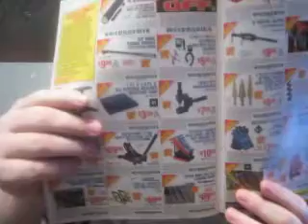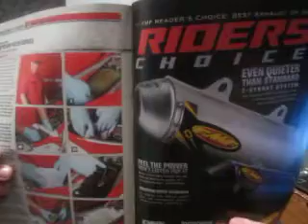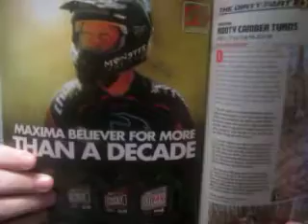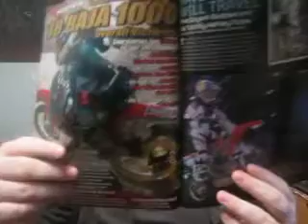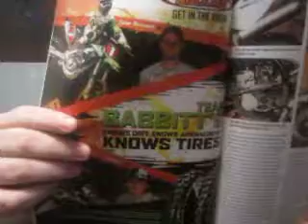dirt rider magazine #23